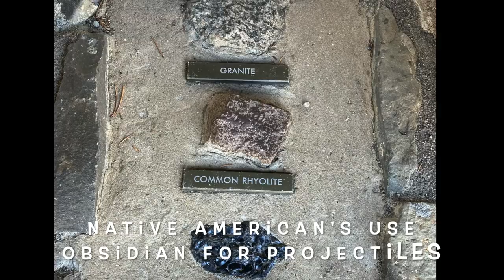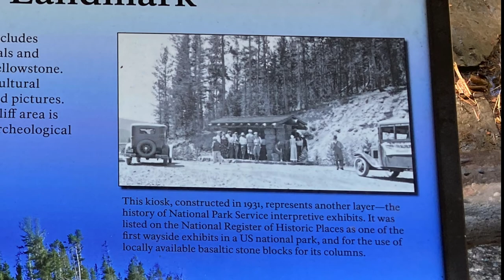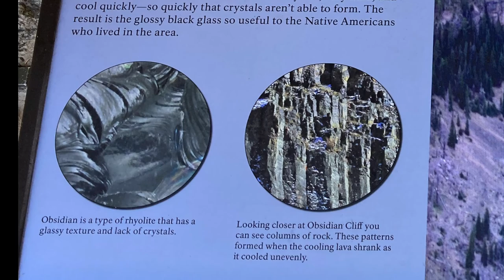The Obsidian Cliff in Yellowstone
The Obsidian Cliff in Yellowstone is the result of a lava flow about 106,000 years ago.  Obsidian is a volcanic glass.